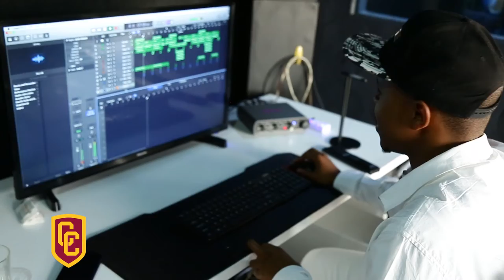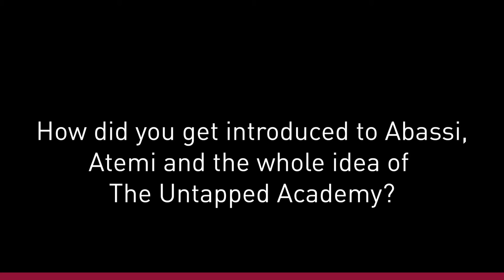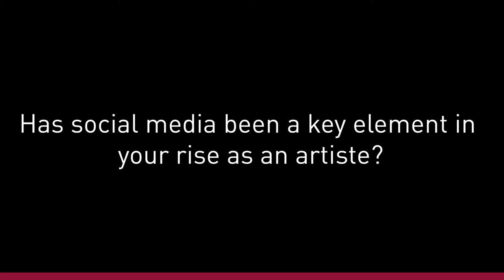Africa World Cup anthem producer Anje Music, speaks on what makes up the African sound